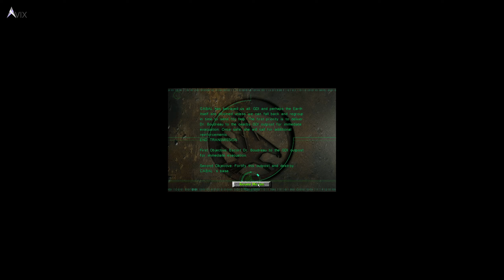Command and Conquer Tiberian Sun Firestorm GDI Mission 6 - Escape from Cabal GDI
We first need to retreat back to our base to the south east and rebuild, then destroy all of Cabal's forces. There is a derelict Nod base to the south west that you can capture, but it is optional. At some point, the A.I. controlling it will sell all their buildings. I personally wouldn't bother because it would cost extra cash to refit buildings and build a Nod army, rather than using GDI units to beat the mission.

💰 Like my content? Consider donating Bitcoin:
Native Segwit
bc1qpuu8qjhg2vtrut2e7zsgmgzka9rwvmh3l4p3pn

Segwit
351npxEimvyJpBFKwoZAM5xfq9gSi7ix8h